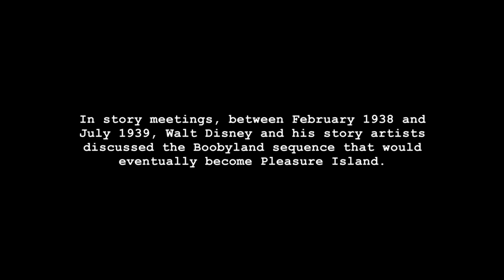How to Make Pinocchio Movie Clip 2 Walt Describes Pleasure Island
Pinocchio
(Walt Disney Studios Home Entertainment)
G 1940 ‧ Fantasy/Drama ‧ 1h 28m
When the woodworker Geppetto (Christian Rub) sees a falling star, he wishes that the puppet he just finished, Pinocchio (Dickie Jones), could become a real boy. In the night, the Blue Fairy (Evelyn Venable) grants Geppetto's wish and asks Jiminy Cricket (Cliff Edwards) to serve as the wooden boy's conscience. But the naive and trusting Pinocchio falls into the clutches of the wicked Honest John (Walter Catlett), who leads him astray to the sinful Pleasure Island.
Release date: February 23, 1940 (USA)
Story by: Carlo Collodi
Cast: Dickie Jones, Cliff Edwards, Christian Rub, Evelyn Venable